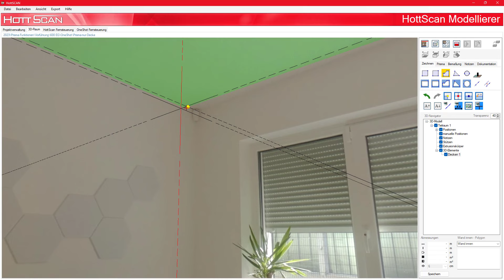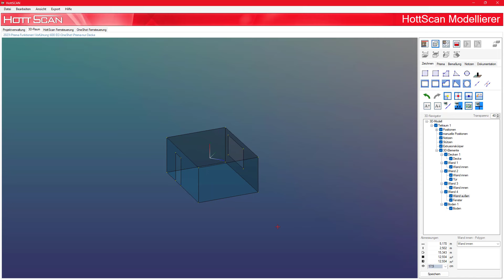Blitzschnell zum 3D Modell – Teil 1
Der 1. Teil einer kleinen Reihe über die schnelle Erfassung des HottScans und die Verwendung der 3D-Modellierers